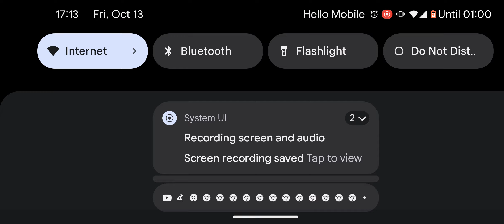My Roblox Show Season 1 - Episode 3 The Driving Test Part 2 (Clip #2)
Clip from the episode: The Driving Test Part 2